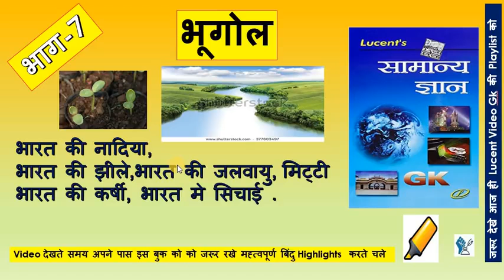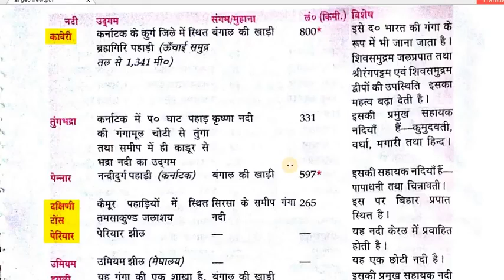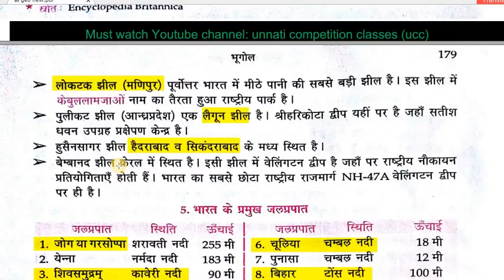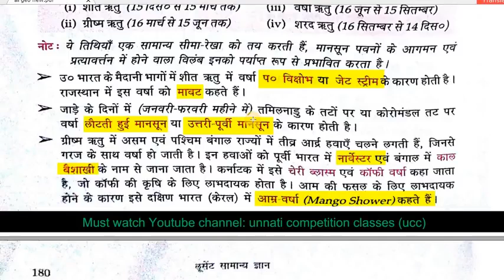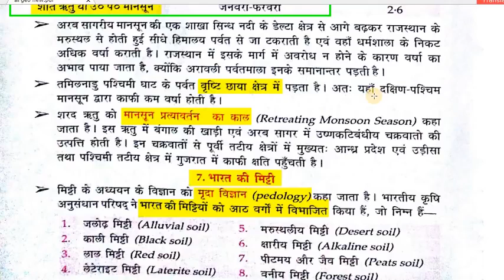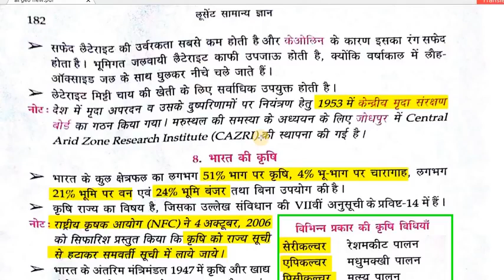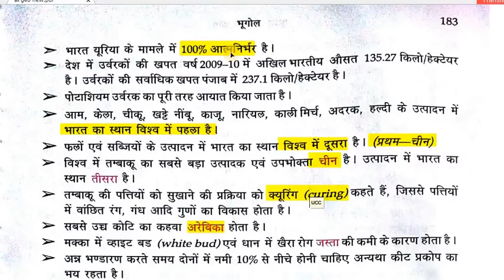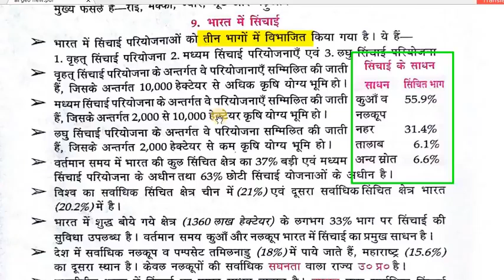भूगोल भाग 7 Lucent Book In Video भारत की नादिया,झीले, जलवायु, मिट्टी,कर्षी HIGH